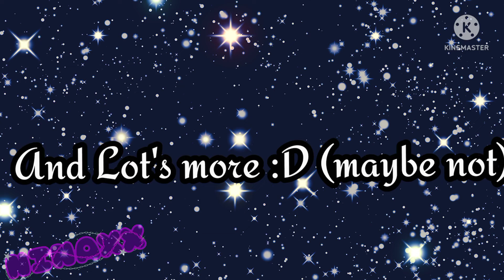Dantdm's Backstory||my au||teaser||Gachaclub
this took me two days ;-;

Apps used:
~Kinemaster~
~Alight motion~
~ibisPaint~